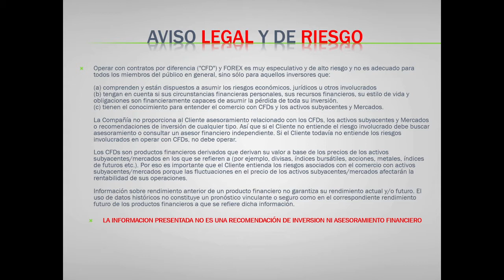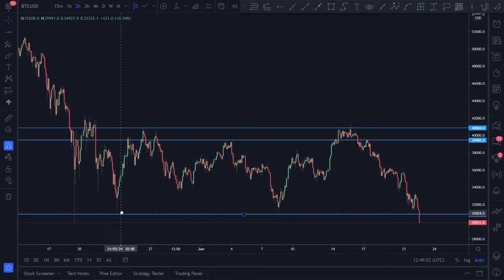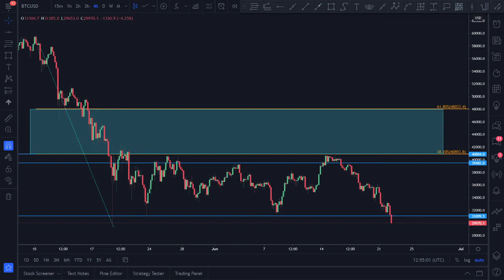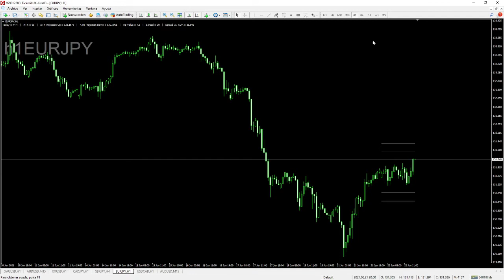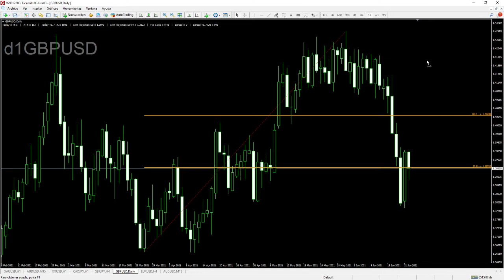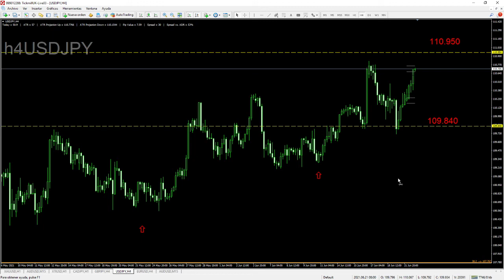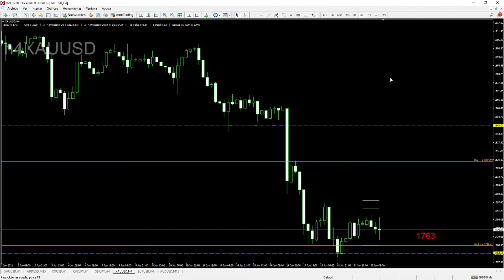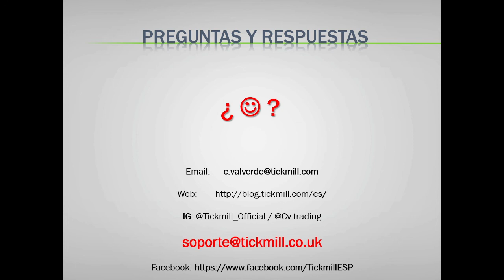Café y Mercados N.Y. - Análisis de Forex y Trading con Carlos Valverde - 22 junio 2021